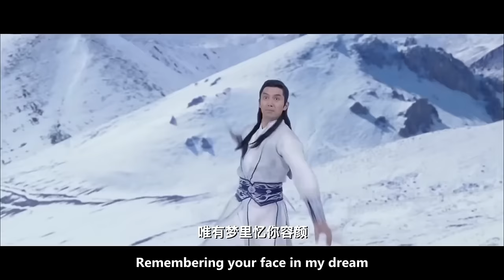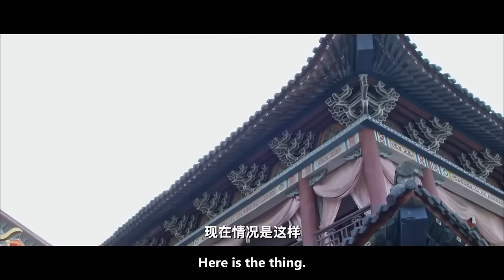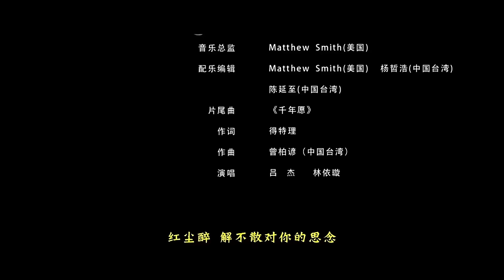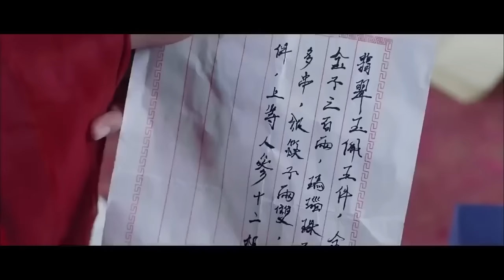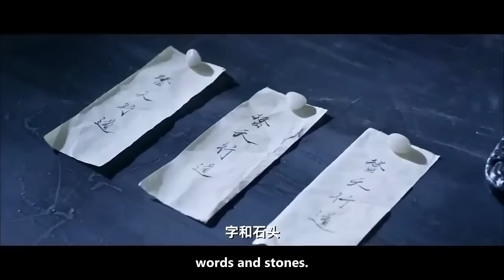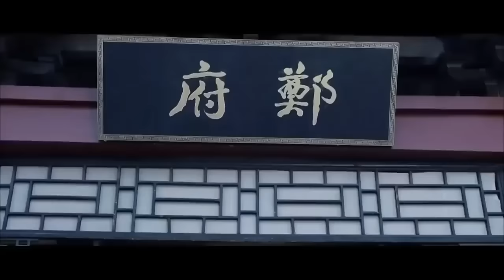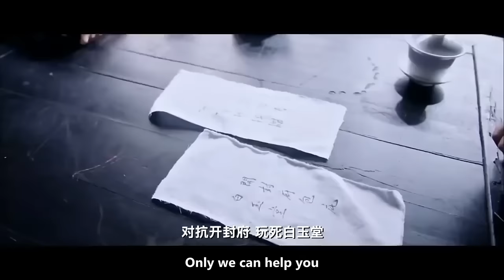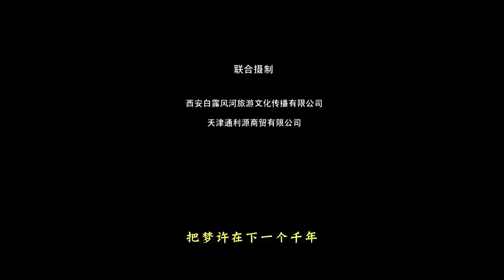【ENG SUB】The Legend of Detective Sleek Rat: Action Movie Series III | China Movie Channel ENGLISH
【Movie Description】
0:00 Intro of China Movie Channel ENGLISH
0:18 The Legend of Detective Sleek Rat - Disaster of Xiao Yao Faction /
Synopsis: A murder case suddenly occurred in Daming Palace in Beijing. The son of King Yan got married, but the bride died mysteriously on the wedding night. The murderer raped her first and then killed her. The strange thing was that the bride was smiling when she died and was not in pain. Chivalrous detectives Bai Yutang and Zhan Zhao suspected that the Xiaoyao faction was responsible, and an investigation began...

1:26:57 The Legend of Detective Sleek Rat - Real Bai Yutang VS Pretended Bai Yutang /
Synopsis: Four major merchants in Kaifeng City were robbed one after another. The thieves scattered wealth among the people. The arrival of thieves caused a sensation in the whole city. The four major merchants gathered in Kaifeng Mansion to report to the government, and Kaifeng Mansion ushered in a rare bustle...